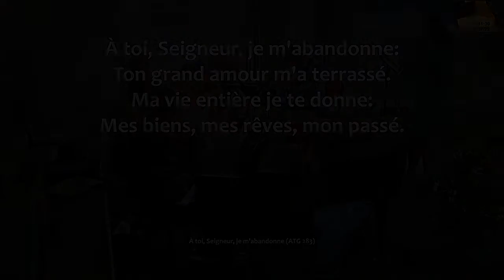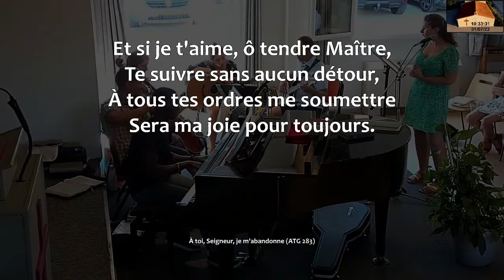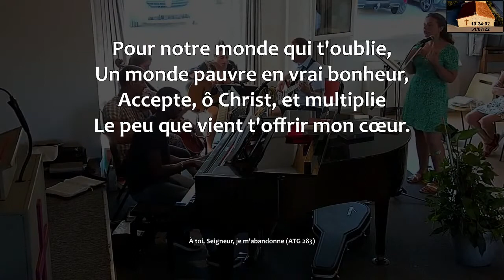A Toi Seigneur je m'abandonne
Chants Eglise Évangélique Baptiste de Toulon
Droits de diffusion et de modifications réservés